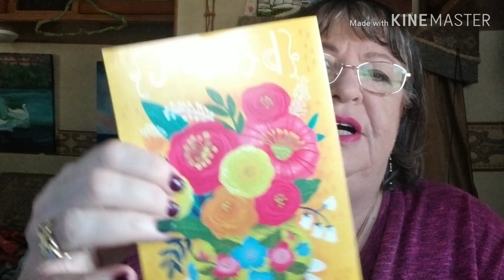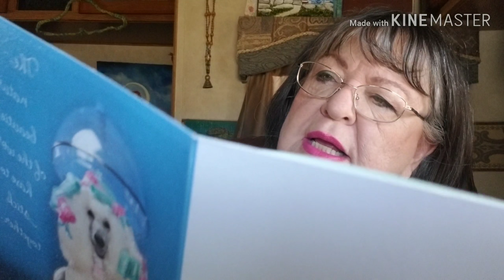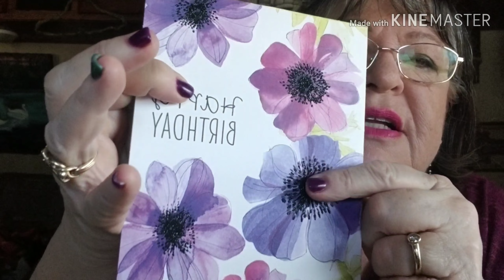RV LIFE and small town Halloween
send me cards and goodies
RVDEBS
Knox City Texas 79529

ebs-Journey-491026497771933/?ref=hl